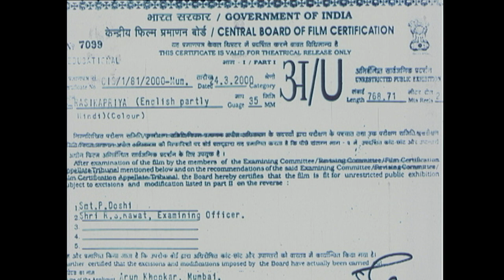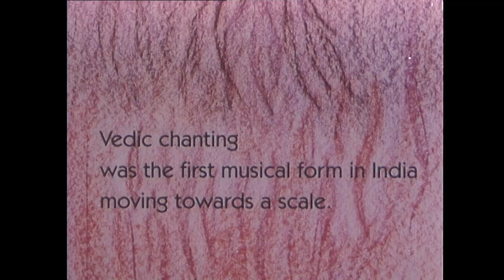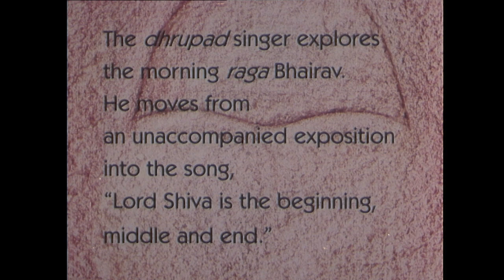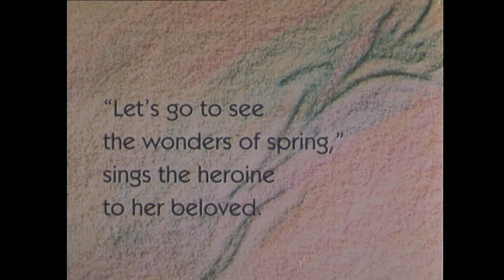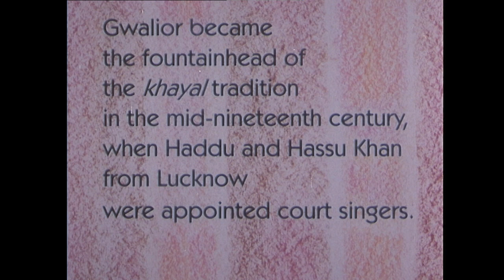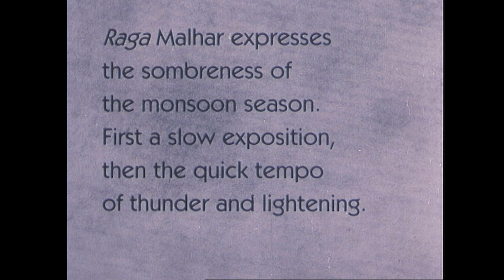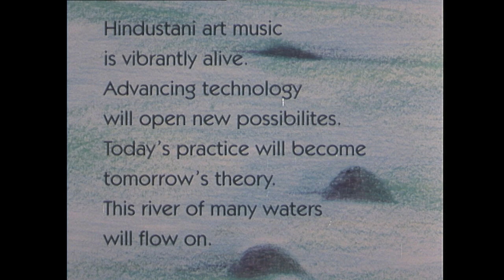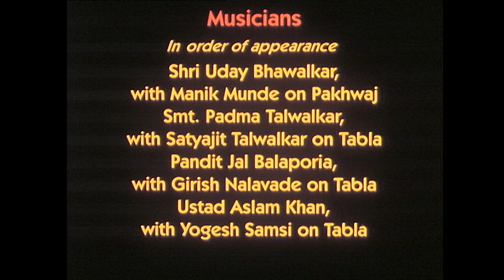RASIKAPRIYA OFFICIAL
A short film on the Cultural Confluences in Indian Classical Music. A multiple National Award winning film by Arun Khopkar. The film won the Best Film, Best Director and Best Cinematography awards. It has performances by Pandit Krishnarao Shankar Pandit, Ustad Aslam Khan, Kumar Gandharva, Jal Balaporia, Padma Talwalkar and Uday Bhawalkar.